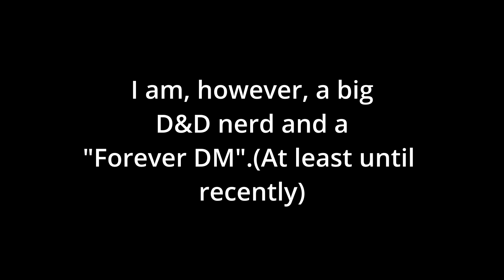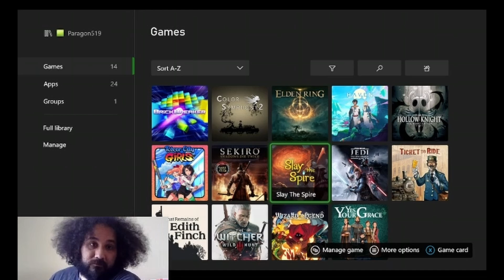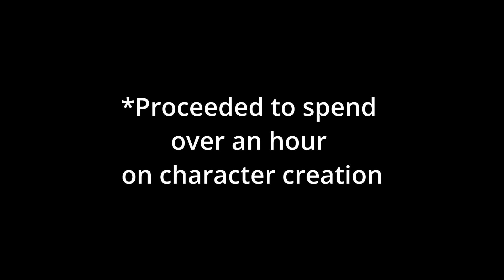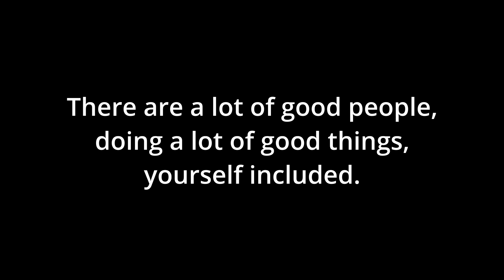D&D Nerd vs Elden Ring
In which I stumble through my first "Let's Play", at the encouragement of my good friend Joe. Sorry about the video lag/quality and the sound. Hopefully I'll get better at this!